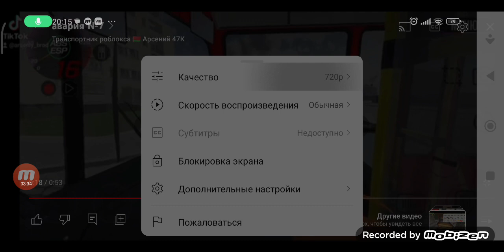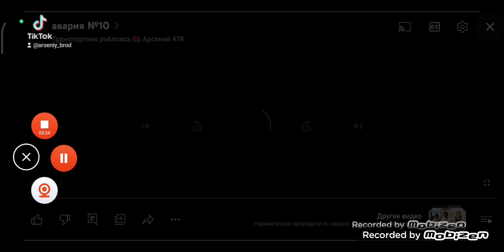все аварии 1 часть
но только с музыкой